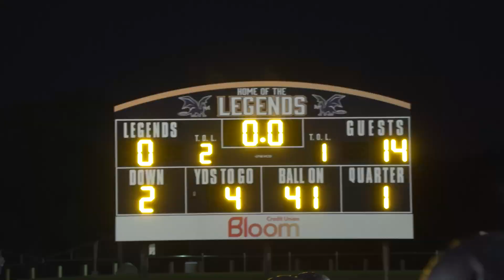Grand Rapids Sacred Heart at Wyoming Lee (WKTV Friday Night Highlights/10-18-24/Jake Westbrook)